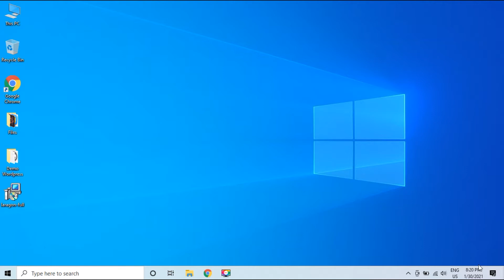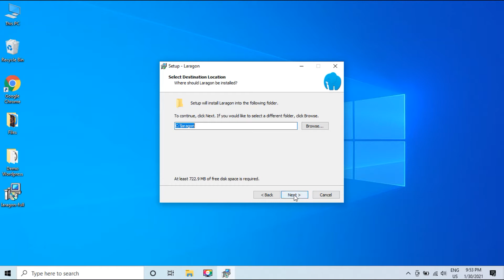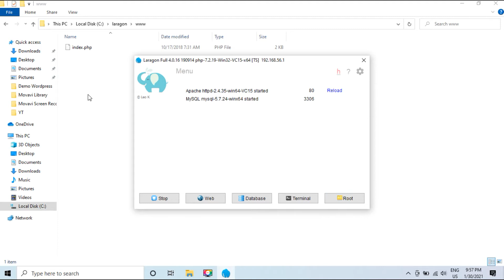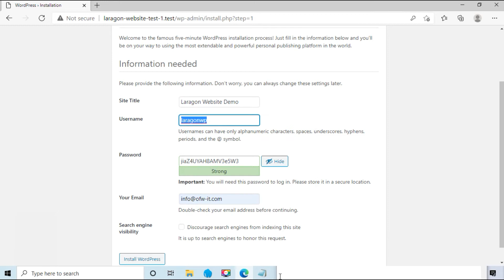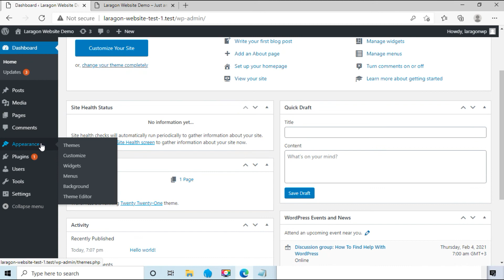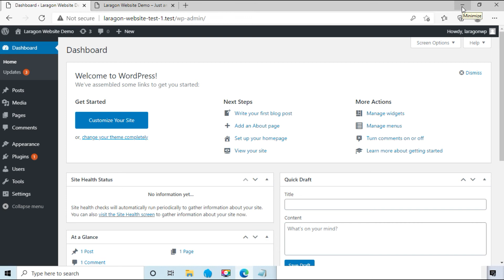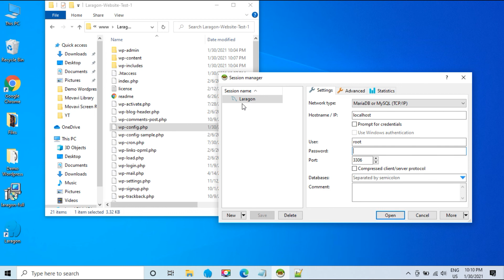Laragon Installation in Localhost with WordPress Installation Tagalog Tutorial | Basic WordPress